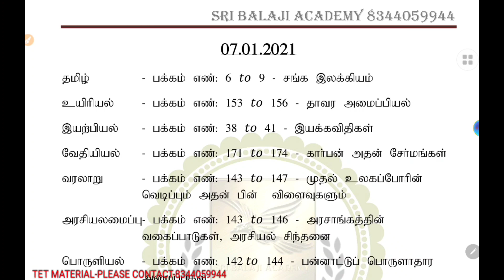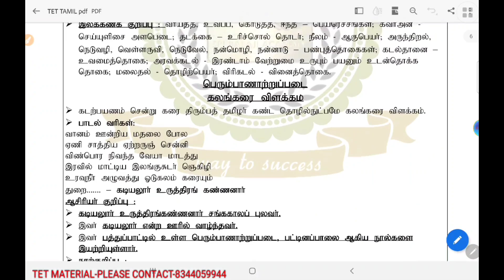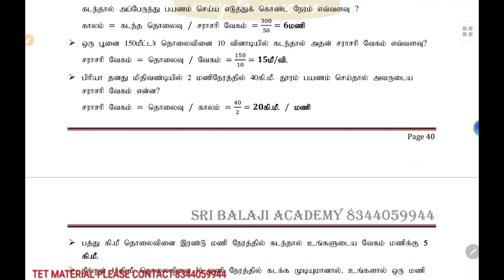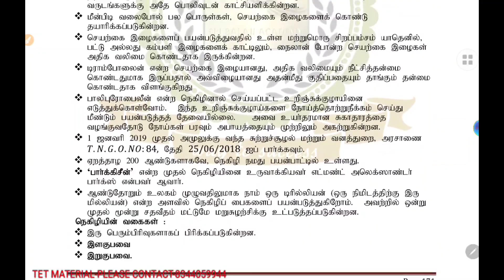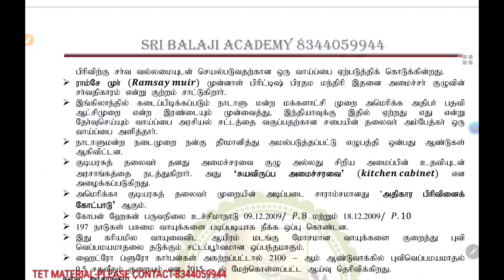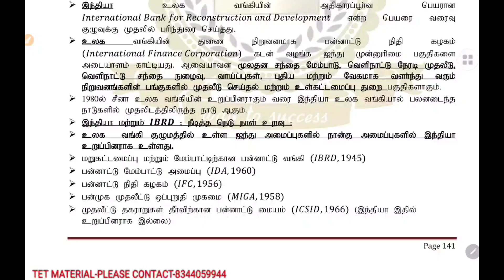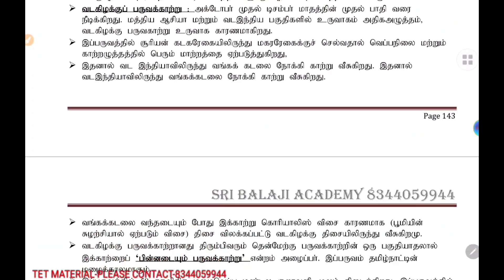TET-2021-DAILY FREE TEST SCHEDULE-07.01.2021